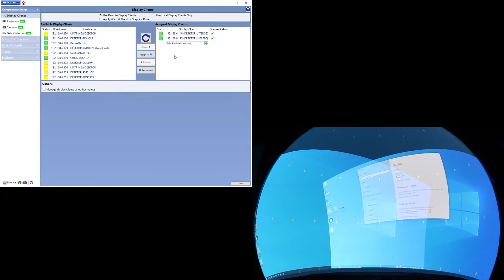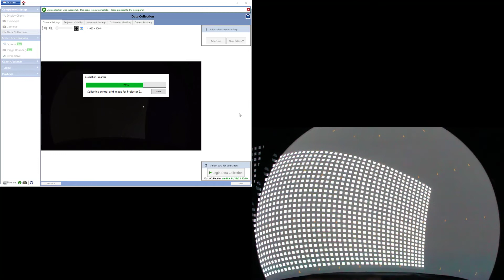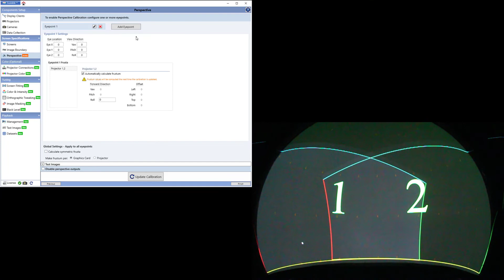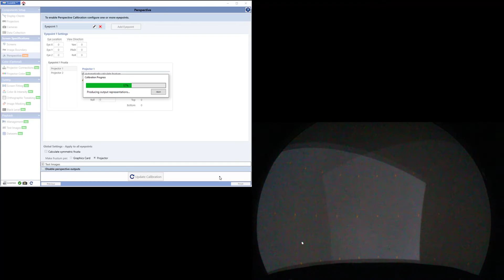Scalable TUTORIAL - How to align multiple projectors with Scalable Display Manager 8.0 - Quick Guide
This short video will walk you through calibrating multiple projectors from separate PCs using Scalable Display Manager.

Scalable Display Technologies produces automatic, camera-based projection mapping, warping and blending software.